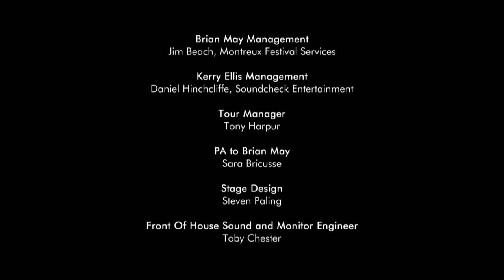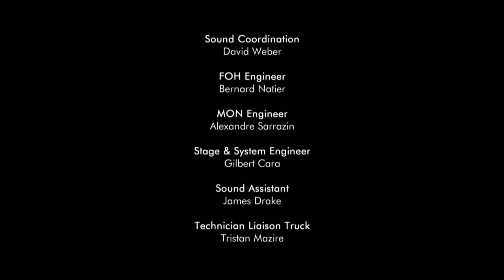Brian May & Kerry Ellis The Candlelight Concerts Live at Montreux